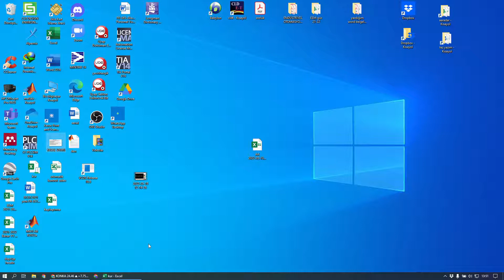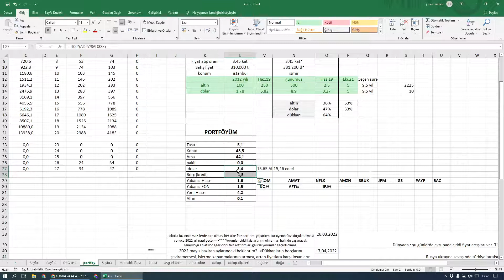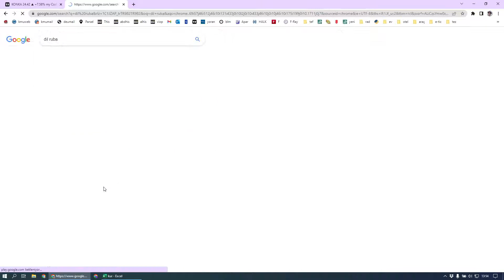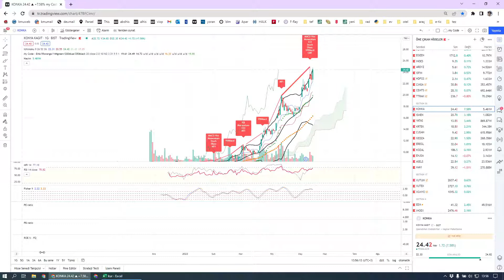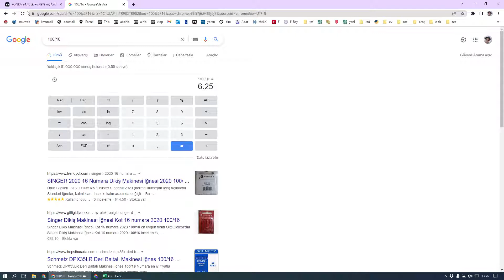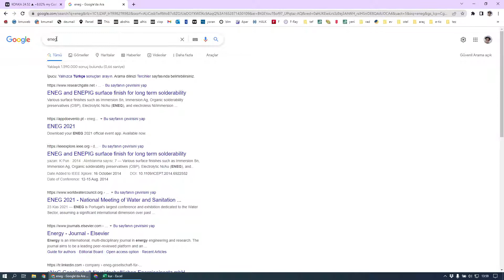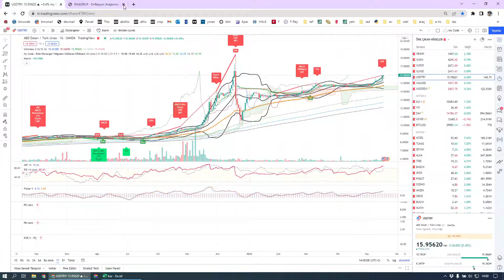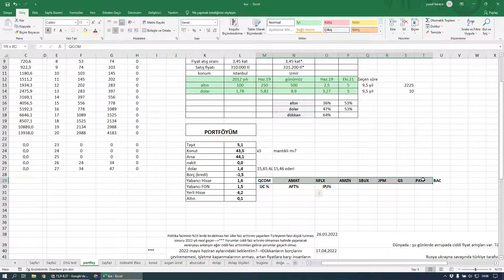YANDIK %154 ENFLASYONDAN SAKIN HA KONUT ARSA ALARAK KORUNMA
Selamlar %154 enflasyondan korunmak için ne yapabiliriz bunu açıklıyorum. Bu enflasyondan kornmak ikin iki yıl öncesinde paranızın tamamına yakınını konut ve arsaya gömebilirdiniz ancak bu günden sonra kontu ve arsaya yatırm yapmak çok tehlikeli hal almaya başladı. aynı tehlike altın ve dolarda da mevcut. altın dolara bağımlı olduğu için mevcut dolar ise yüksek faizde geri çekilebileceği için mevcut. bu zamanda parayı korumak değil en az kayıp ile ne yapabilirm diye sorulması gereklidir.